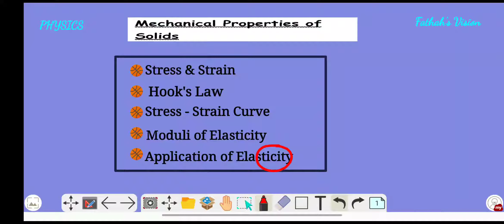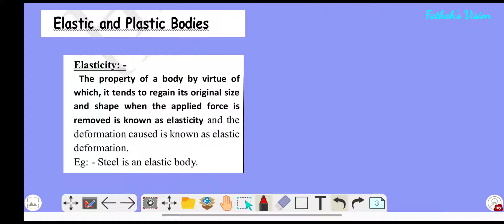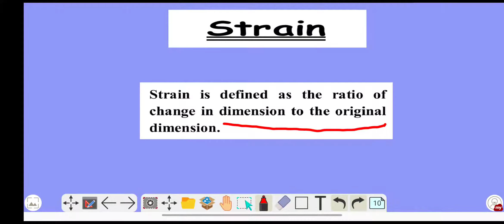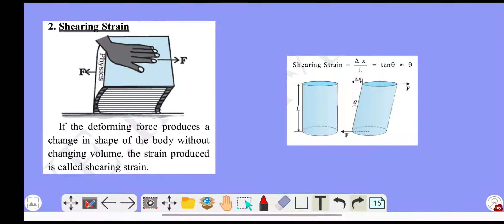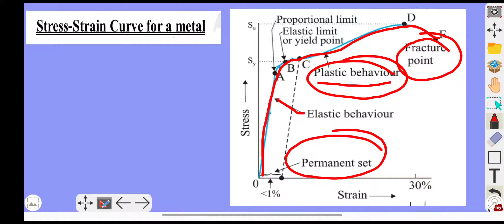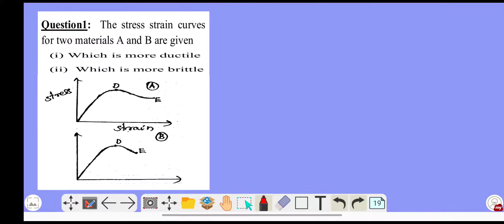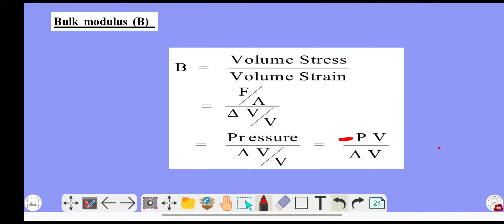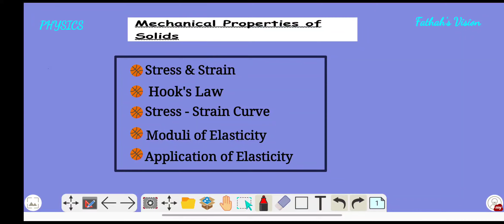MECHANICAL PROPERTIES OF SOLIDS ||Plusone|| physics|| Malayalam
Detail explanation
including entrance points
Solved Exam Questions topic wise

FOR JOIN TELEGRAM :- search "Fathas vision"

Query solved :-
chapter full detail explanation
physics chapter 9
physics chapter 9 malayalam
how to memorise topics
how to memorise equations
how to solve questions
how to analyse previous year question papers
how to answer entrance questions
physic engane padikkam